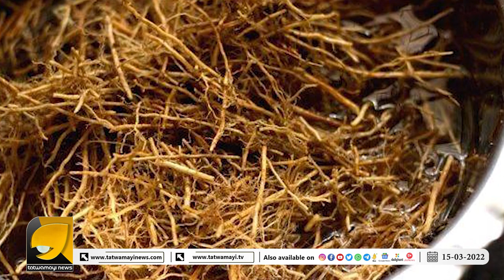ഇനി വേനല്‍ക്കാലം ഉഷാറാക്കാം | Vetiver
രാമച്ചമിട്ട് തിളപ്പിച്ച വെള്ളം നിസ്സാരമല്ല | Vetiver